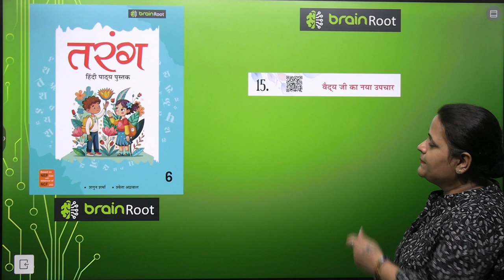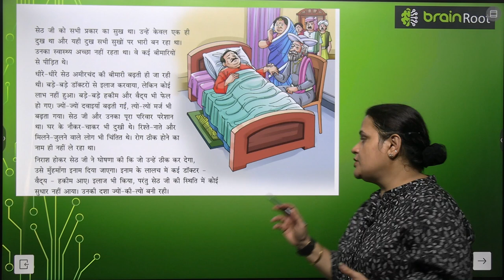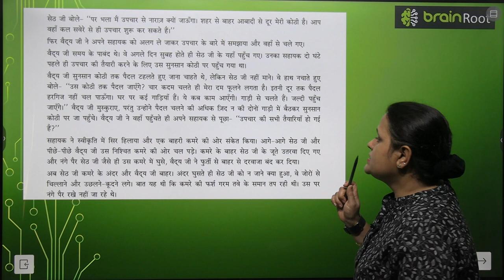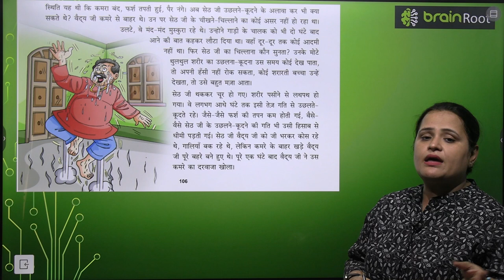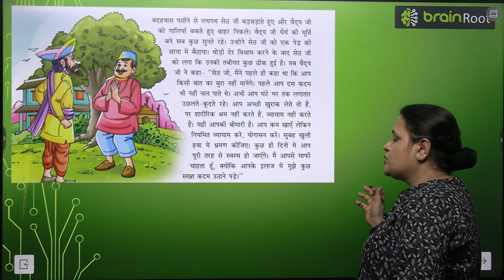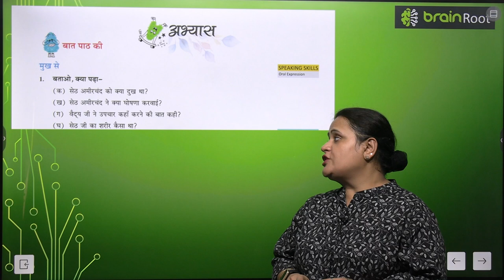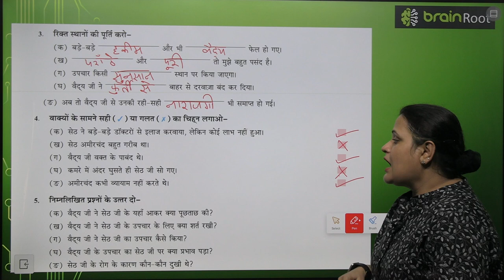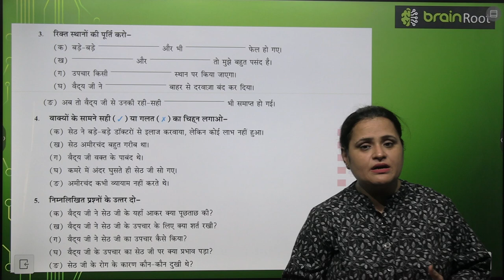BRAIN ROOT TARANG CLASS 6 CHAPTER 15 VADYE JI KA NAYA UPCHAR